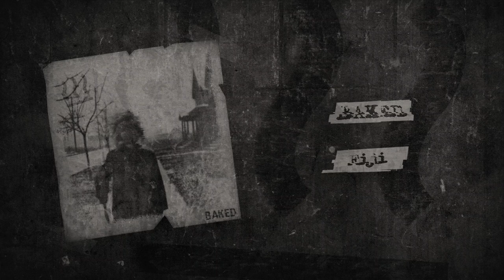[FREE] Travis Scott Type Beat - Fiji (Prod. BAKED) | Free Type Beat 2019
Travis Scott Type Beat - Fiji (Prod. BAKED) | Dark Trap Beat | Instrumental 2019